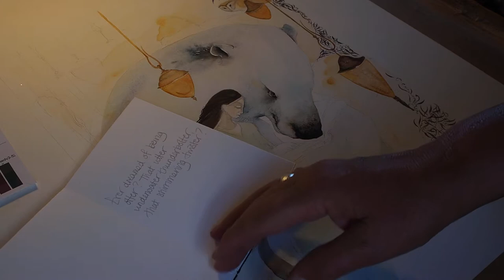A Romp of Otters: Auction for The Trussell Trust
This is a piece of work, in sumi ink and river water on watercolour paper. The piece is to be auctioned to raise money for The Trussell Trust. To find out more go to jackiemorris.co.uk